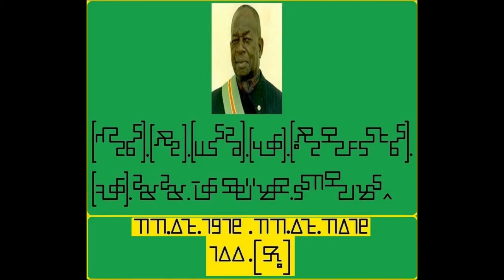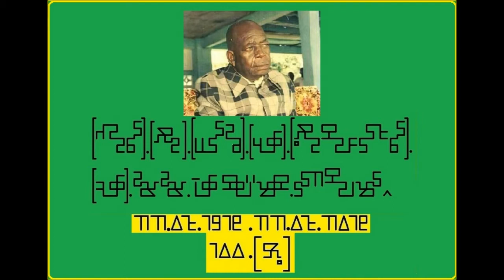Sur la route du centenaire de papa Diangienda Kuntima vol. 5